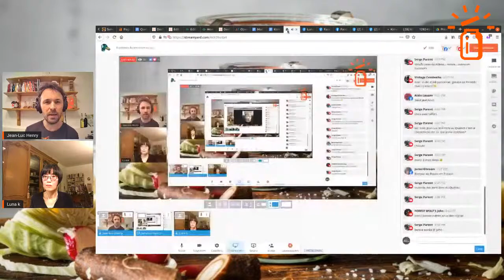Les secrets de la lactofermentation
Interview avec Luna Kyung coauteur de trois livres sur les fermentations:
- L'art de la fermentation
- Les invisibles - 10 façons de les préparer